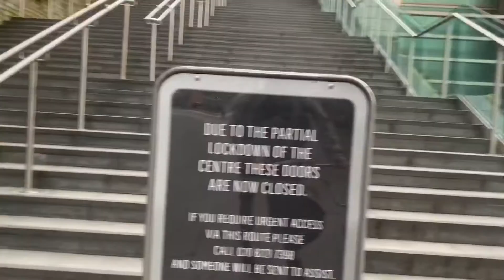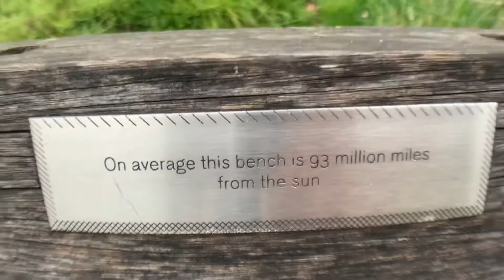London Lockdown Bmx Cruise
In today’s video I decided to get my 1 hour of exercise in during this lockdown, and for the exercise I decided why not go for a little cruise and just get some fresh air after being cooped up in my room and not going out for the past 4 days. .

Follow @p17_p17 on Instagram for beats!